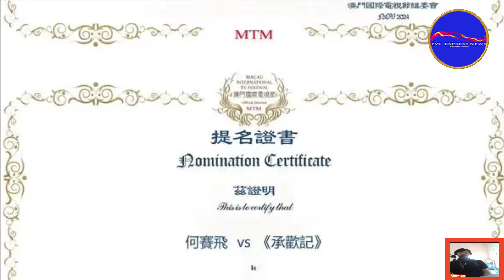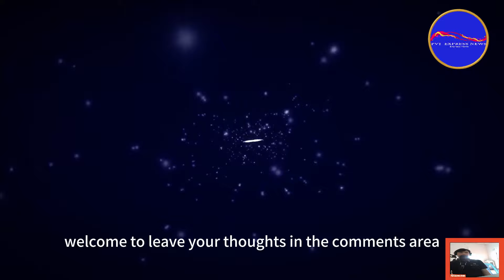Congratulations! Yang Zi is nominated for the Best Actress Award at the Golden Lotus Awards The gen